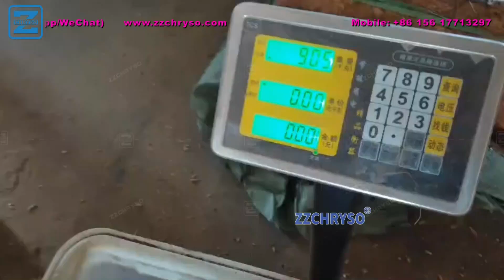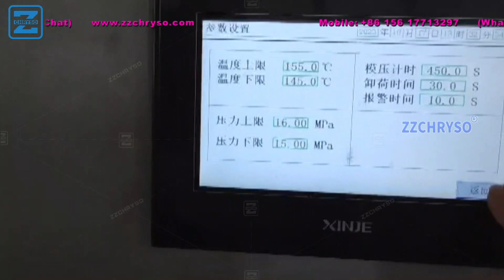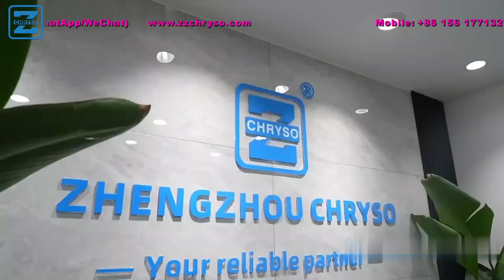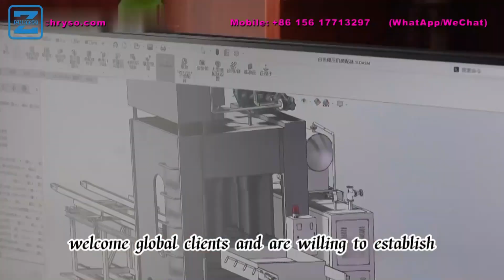Coconut Recycling To Press Molded Pallets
As is well known that compressed wood pallets are manufactured and designed as an alternative to standard wooden and plastic pallets. Made from materials ranging from recycled wood chips,wood sawdust, wood shavings to by-products of sawmill, these pallets could be produced to be eco-friendly and in compliance with ISPM 15 guidelines for wood packaging. The compressed wood pallet production line consists of chipper, crusher, dryer, glue mixer and compressed pallet machine. Let us witness the production process together.

Step 1: Crushing and drying
Firstly, those wood chips stored in the silo will be conveyed to the wood crusher machine. After being crushed, the sawdust will go into dryer and the excess water will be removed. In the meantime, the temperature is strictly controlled by the panel.

Step 2: Cooling and Glue mixing with Sawdust
Afterwards, the dried wood sawdust will be taken to the cooler, which aims to cool down its temperature and then these cooled sawdust will be kept in the silo. In the next place, the wood sawdust and glue will get accurately weighed and mixed by the metering electric sawdust glue mixer.

Step 3: Molded Pallets Working
In the following step, the compressed wood pallet making machine will make molded pallets with the mixed wood sawdust. The time relay and temperature controller on the control panel will monitor the pressing time and temperature. Once upon the pallet is completed, the upper mold will be lifted and separated from the pallet while the lower mold will lift the finished pallet for access.
The following machines are under process of holding pressure and curing for the pallets.

Different pallets & boards
At last, let us show you different types of wood pallets and boards made by our compressed wood pallet making machine.The mold size and pattern can be customized based on your request.